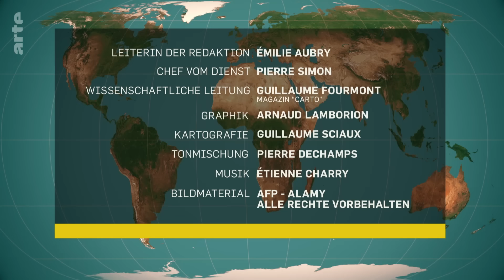Ägypten: An der Grenze zum Gazastreifen | Mit offenen Karten - Im Fokus | ARTE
"Mit offenen Karten im Fokus": Täglich drei Minuten Aktuelles und Analysen.